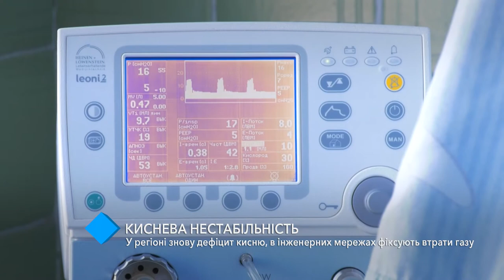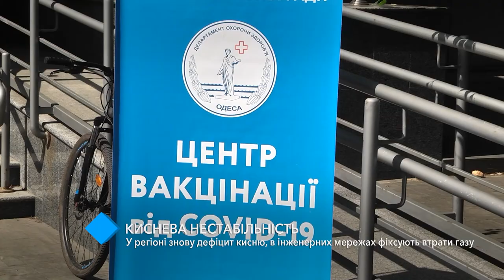Кислородная нестабильность: в Одесском регионе снова дефицит кислорода